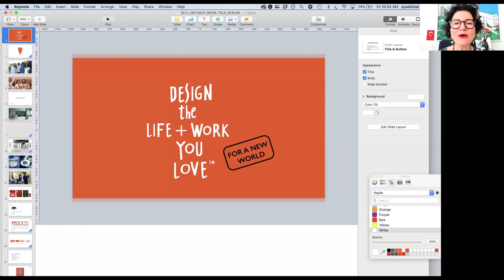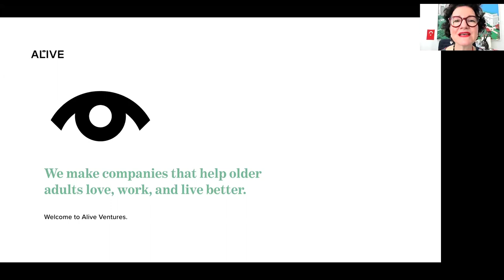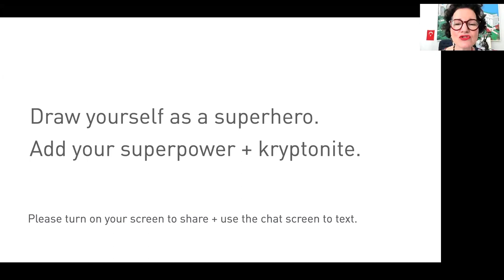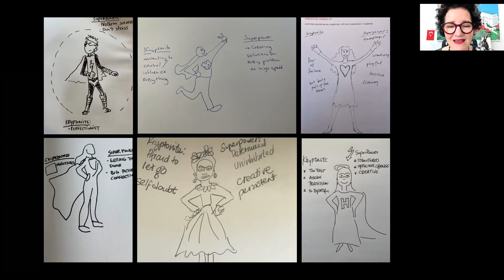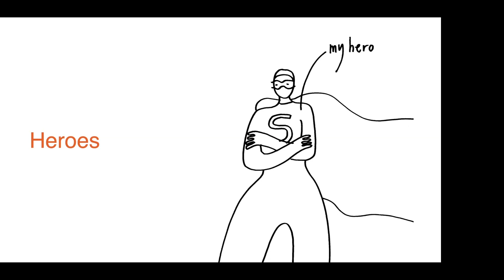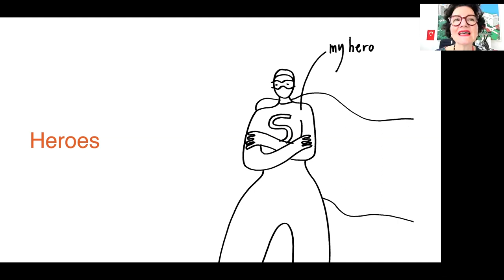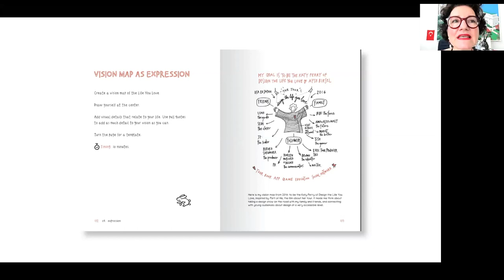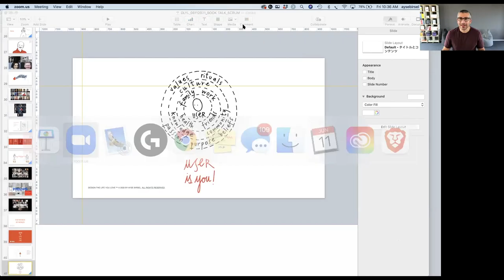Ayse Birsel: Design the Life you Love (Agile100 June 2021 Event)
Ayse Birsel talked at the June event of the agile100 about her Book and her love of Deign. If you want to change your life, take a look at: "Design the Life you Love" with Ayse Birsel at agile100!

The event series takes place on the second Friday of the month and tickets are always free of charge